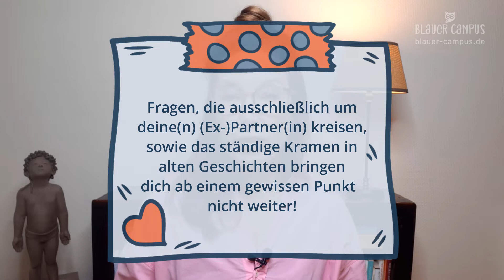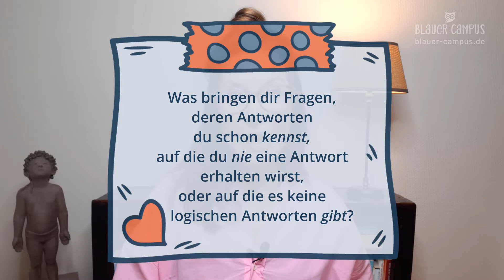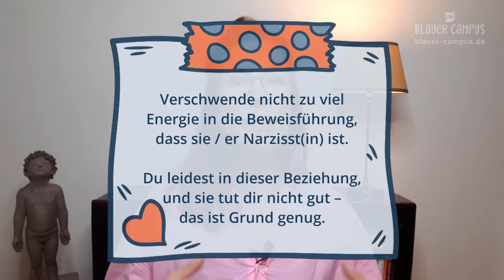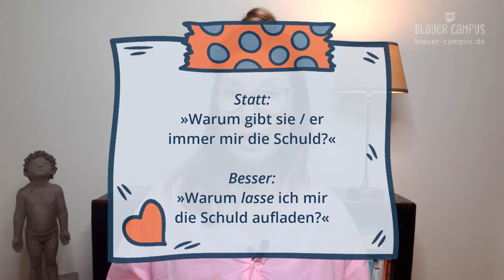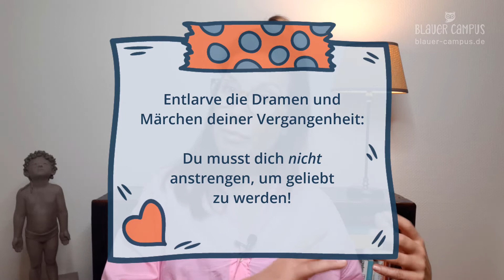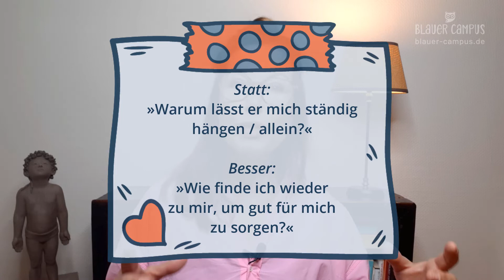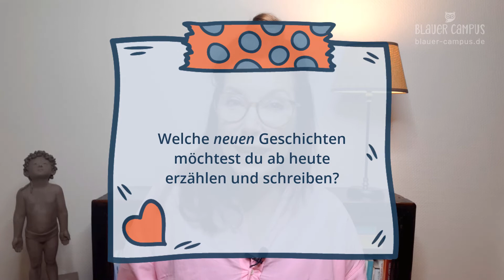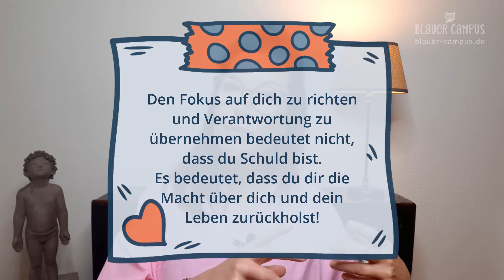Toxische Beziehung (zB mit Narzissten): Die unbequeme Wahrheit, warum du noch nicht loslassen kannst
Du weißt, dass du eigentlich gehen solltest, denn diese Beziehung laugt dich aus, du leidest, und von deinem Selbstwertgefühl ist nicht mehr viel übrig  ... 😞

Du fragst Dich, warum du es einfach nicht schaffst, dich endgültig zu trennen oder / und die toxische Person ein für allemal aus deinem Leben, deinem Kopf und deinem Herz zu verbannen ...

Also klickst du dich zum 100. Mal durch Blog-Artikel oder YouTube-Videos zum Thema 'Toxische Beziehung' oder 'Narzissmus' ... 🤯

Und das ist gut so. Denn es ist wichtig, die Dynamik von toxischen Beziehungen, den ewigen Kreislauf aus Auf- und Abwertung, die Merkmale von emotionaler Abhängigkeit, Narzissmus usw. zu verstehen. ☠️ Doch so bitter es auch ist: ab einem gewissen Punkt bringt dich das leider nicht weiter!

Wenn du gerade an diesem Punkt stehst, dann ist es an der Zeit, dass du dich einer unbequemen Wahrheit stellst, die zwar schmerzhaft sein kann, dir aber hilft, endlich den Absprung zu schaffen.

👋 Hi, ich bin Sandra – Dipl.-Pädagogin, zertifizierter Coach und Erfinderin der Blue Map, dem Navigator durch Beziehungskrisen. 🧭

Seit 2016 helfe ich Menschen dabei, ihre Partnerschaft so zu gestalten, dass sie sich (wieder) wohl in ihr fühlen, oder sie ohne Schuld und Reue loszulassen, wo das nicht möglich ist. 👑

Alle Infos zu meinem Coaching-Angebot, zur Blue Map und zu mir findest du hier: 🚀

*ERSTGESPRÄCH:* Du möchtest dich von mir begleiten lassen? 🙋🏻‍♀️ Vereinbare ein Erstgespräch (ca. 30 Min.), und wir schauen gemeinsam, welche Unterstützung für dich oder euch die passende ist (kostenlos | für Einzelpersonen & Paare)

*NEWSLETTER:* Melde dich zum Newsletter an und erfahre, mit welchen 4 Schlüsseln du die Türen raus aus deiner Beziehungskrise öffnest (€0,-) 🗝️🗝️🗝️🗝️

*BEZIEHUNGSTEST:* Trennung ja oder nein? 💔❓❤️ Gewinne in wenigen Minuten Klarheit (€0,-)

Du hast eine Beziehungsfrage oder -geschichte, die ich in einem Video aufgreifen soll?